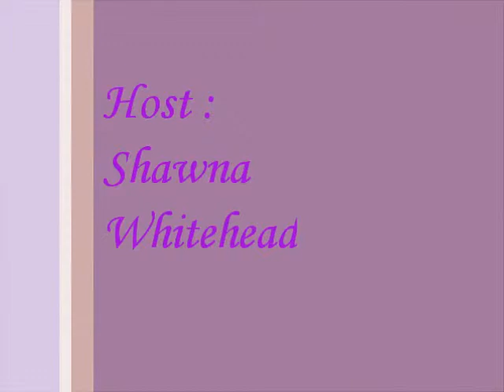Walking in your Destiny, Host Shawna Whitehead